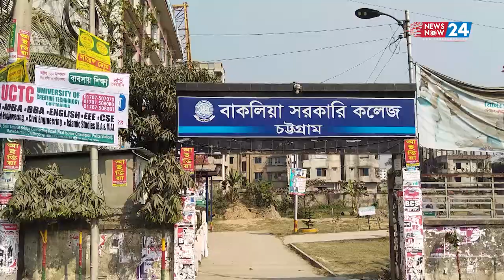অনলাইনে ফলাফল, হারিয়েছে উৎসবমুখর উদযাপন। Newsnow24